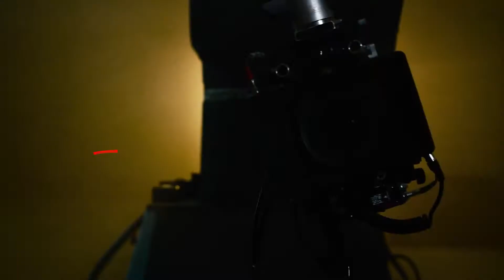2020 xxl cypher but its ONLY the BEST verses of each one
2020 xxl cypher but its ONLY the BEST verses

Jack Harlow, Chika, Mulatto